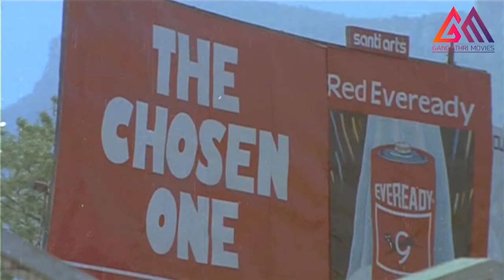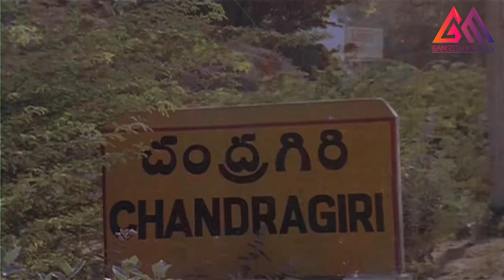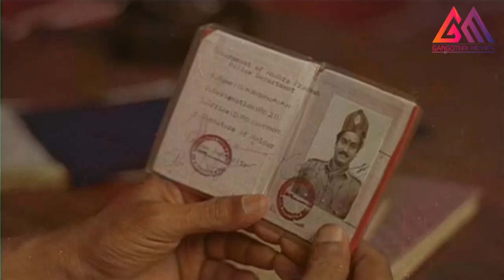ఇంకా నయం కుడిది తాగే గేద పాలు ఎలా ఇస్తుందని అడగలేదు || Y Vijaya Jabardasth Comedy Scene